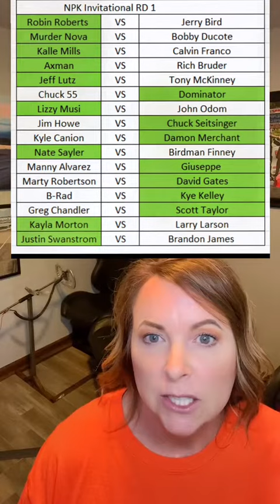NPK Invitational Results Brainerd MN 6-17-23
No Prep Kings